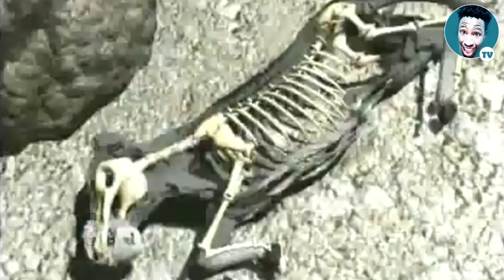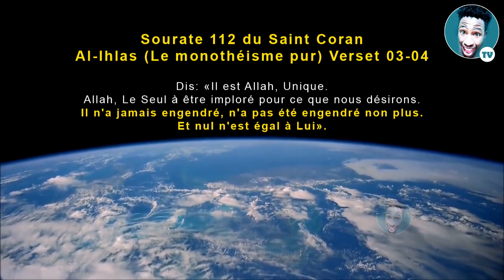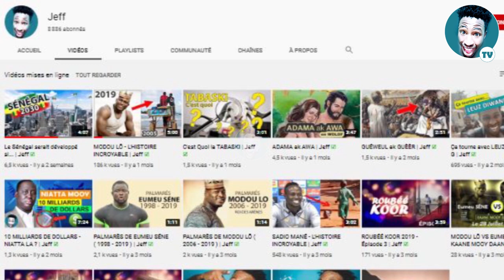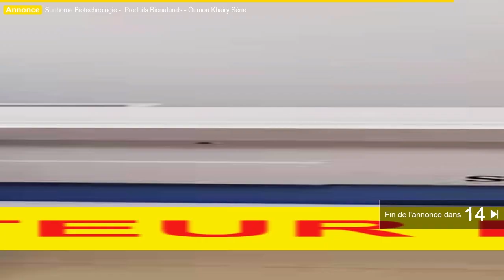Le Prophéte Uzair - Une Histoire Fascinante | Jeff ☑️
Le Prophète Uzayr (as) a vécu 200 ans après le Prophète Soulayman (as) et il était une personne très appréciée par sa communauté qui louait ses bonnes manières, son savoir et sa simplicité. De plus, il était particulièrement réputé pour une chose : il connaissait la Torah dans son intégralité. Lorsque la Torah a été révélée, quatre personnes l’avaient mémorisée : le Prophète Moussa (as), le Prophète Daoud (as), Yusha Ibn Nun et le Prophète Uzayr (as). Il est primordial de rappeler ici, que l’aptitude à mémoriser le contenu d’un Livre Divin est sans aucun doute une Bénédiction de Dieu. Malheureusement de nos jours, certains Musulmans ne consacrent pas assez d’efforts pour apprendre les versets du Saint-Coran tandis qu’à l’autre extrémité, on trouve ceux qui sont capables de réciter tout le Coran d’une seule traite mais qui ne sont pas en mesure d’apprécier ceux qui ont été placés aux côtés du Coran. Le but n’est pas d’appartenir à un groupe ou à un autre mais plutôt de trouver la juste mesure sans négliger aucun des deux éléments qui nous ont été confiés.

Lorsque le Prophète Uzayr (as) a atteint l’âge de quarante ans, Allah (swt) lui demanda de rebâtir Jérusalem. Deux cent ans plus tôt, le Prophète Soulayman (as) était à la tête d’un empire grandiose qui était à l’apogée sur le plan architectural et scientifique. Toutefois, une fois que le Prophète Soulayman (as) a quitté ce monde, des sectes ont commencé à se former et des forces extérieures ont réussi à briser cet empire et à le détruire. Nabuchadnezzar, un puissant roi de l’époque, attaqua Jérusalem et au cours de sa conquête, il fit brûler tous les temples juifs ainsi que toutes les copies de la Torah. C’est ainsi qu’Allah (swt) confia la lourde tâche de la reconstruction de la cité de Jérusalem au Prophète Uzayr (as).

Ceci constitue un exemple pour nous tous. Tous les Prophètes d’Allah (swt) ont joué un rôle dans l’épanouissement de leurs peuples respectifs, et nous aussi, nous devons suivre cette voie. Il est de notre devoir de nous impliquer et de réfléchir sur la manière dont nous pouvons contribuer au progrès de notre communauté. A chaque fois que des déviations apparaissent au sein d’une communauté, on peut voir trois types de réaction : tout d’abord il y a ceux qui décident de partir et d’abandonner les autres, ensuite il y a ceux qui sont indifférents à ce qui se passe autour d’eux et enfin il y a ceux qui décident de prendre les choses en main dans le but de redresser la situation.

Pour pouvoir accomplir la Mission qui lui a été confiée, le Prophète Uzayr (as) a dû quitter sa ferme et sa famille. Il faut également noter que le Prophète Uzayr (as) avait chez lui une servante qui avait 20 ans à l’époque, ce détail ayant son importance pour la suite de l’histoire. En guise de provisions, le Prophète Uzayr (as) prit du pain, quelques figues et des raisins. Il grimpa ensuite sur son âne et débuta son voyage vers Jérusalem. Une fois arrivé, il constata que cette partie de la terre était entièrement dévastée et que tout ce qu’il avait devant lui, c’était une immense cité en ruines. Une fois remis de ses émotions, il décida de se trouver un abri et il repéra ainsi une grotte où il s’installa pour se reposer et réfléchir sur la marche à suivre. Une pensée lui traversa alors l’esprit, il se demandait comment une chose morte pouvait revenir à la vie. C’est d’ailleurs une question que l’on se pose tous et Allah (swt) décida d’apporter une réponse aux interrogations du Prophète Uzayr (as) sur le Qiyamat. A ce moment précis, le Prophète Uzayr (as) mourut et il fut ressuscité après cent ans.